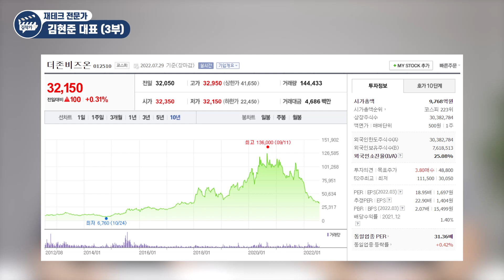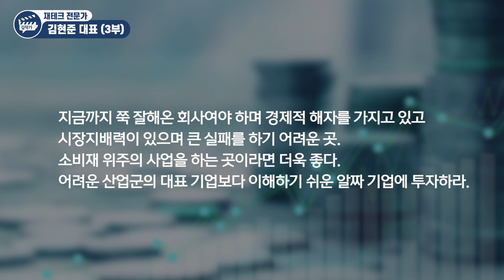수익률 963% 주식 고수가 알려주는 좋은 종목 찾는 법 (김현준 대표)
수익률 963% 주식 고수가 알려주는 좋은 종목 찾는 법 (김현준 대표 3부)
- 더퍼블릭자산운용 김현준 대표

'이렇게만' 주식투자하면 진짜 돈 벌 수 있습니다
'이 조건만' 충족되면 주식으로 돈 벌 수 있습니다
수익률 963% 주식 고수가 알려주는 주식투자로 돈 버는 방법